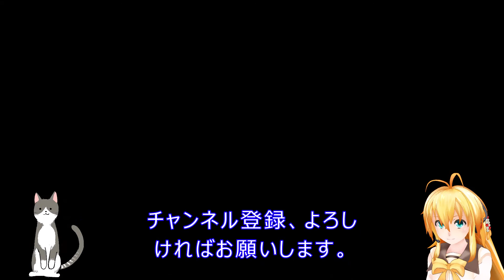昭和のスポ根アニメ「アタックNo.1」 CIRCUIT TRACKS ・・打ち込み練習曲 期待しないで(^^;